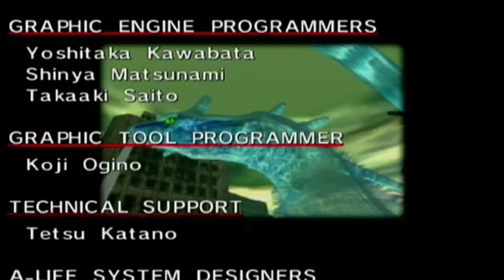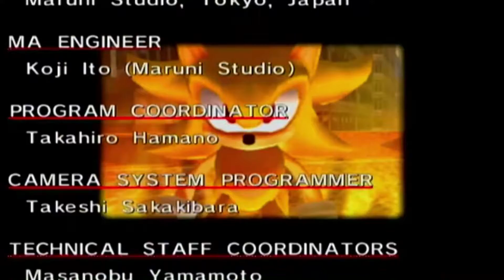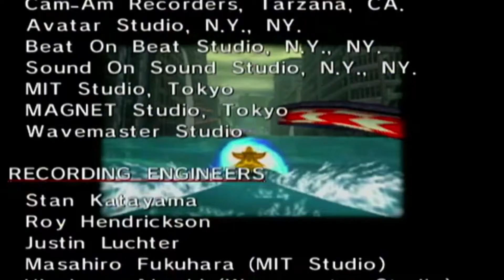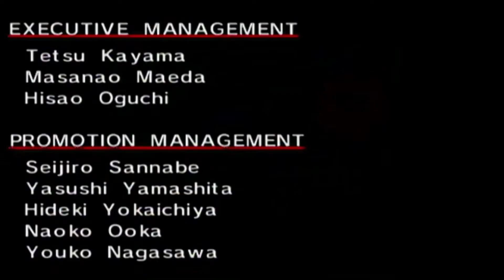"Super Sonic Slaughter Stream." Let's Dash in Sonic Adventure DX Finale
Alright! Time for another Let's Play, and this time it will be juggled and dashed to the ground with muh co-commentator Evan! He loves this stuff ever since he was a kid, so he's gonna play his favourite series, Sonic Adventure DX, played on the Gamecube, recorded off of his Wii! It's not a 3-D Sonic game without Super Sonic! So let's hop on board after countless deaths and destruction!

You should also visit my Krofam friends that I do livestreams with every Saturday.

THIS COMMENTARY STARS THE GAMER OF GLORY WITH HIS CO-COMMENTATOR EVAN!